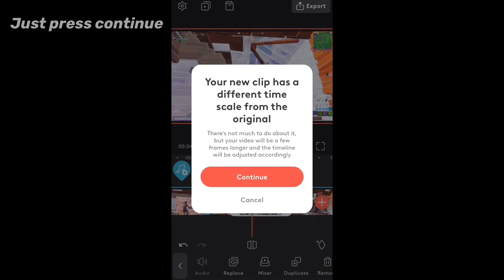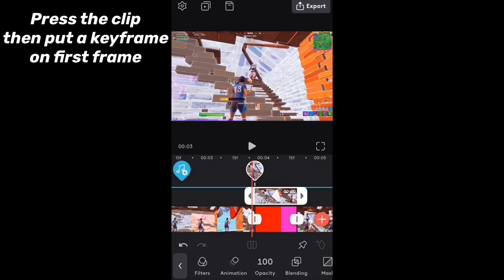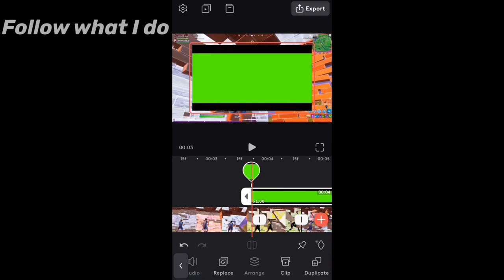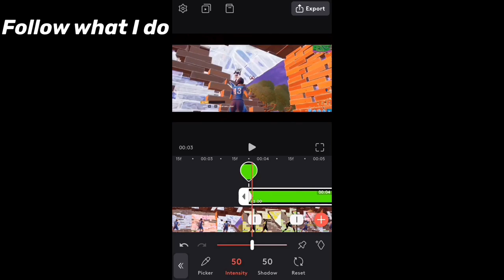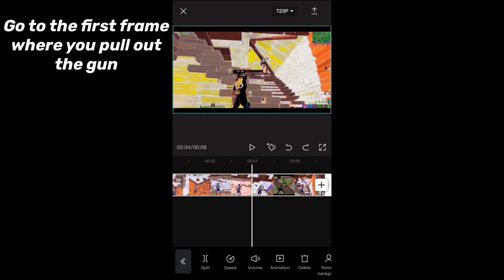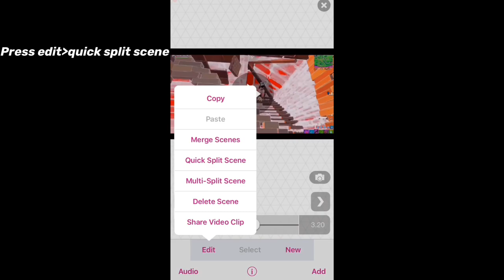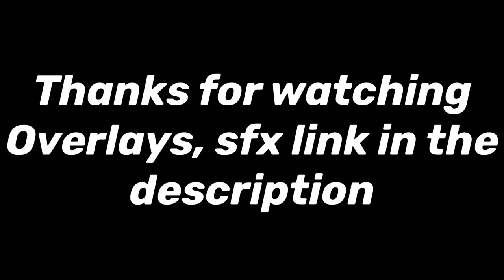Tutorial: How to make this *NEW* Rainbow Effect on iOs/Iphone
Apps used: Videoleap, Capcut and Videostar
Credit me for the overlays and sfx ty

an-gelo2571        Dm for an edit 🙂👍

fortnite editing iOS,
Fortnite montage videoleap,
How to edit like mograal crr mitr0 ios,
how to edit like lmgk on iPhone,
tmotty,
how to edit like tmotty,
neon wings,
neon overlays,
glow animations,
lmgk,
Edited by nameplate,
Edited by LMGK Intro,
Pro Player Fortnite Montage,
How to make an edited by intro like LMGK, Yarn,
How to edit a Fortnite montage like a pro on iPhone,
How to edit like lmgk on iOS,
How to make a shockwave effect on iPhone,
color switch,
rgb color change,
your name,
name indent,
Oliver intro,
Yarn intro,